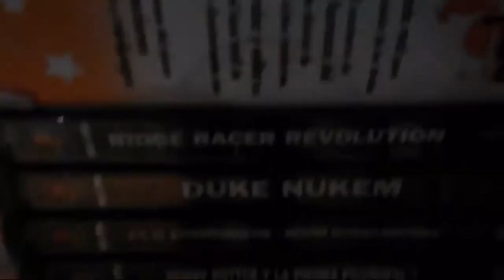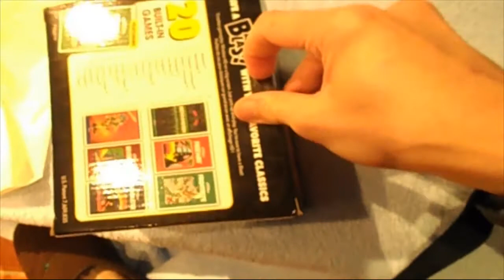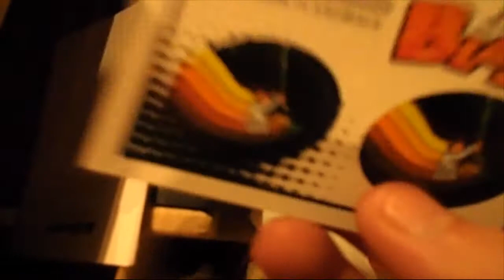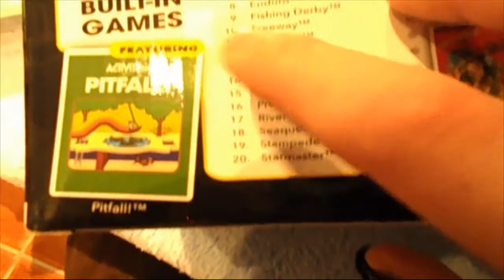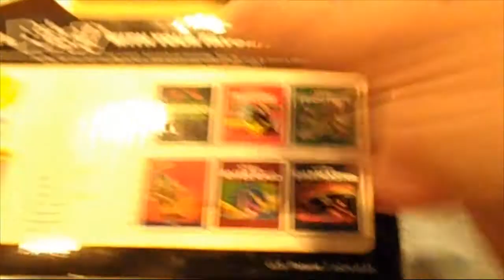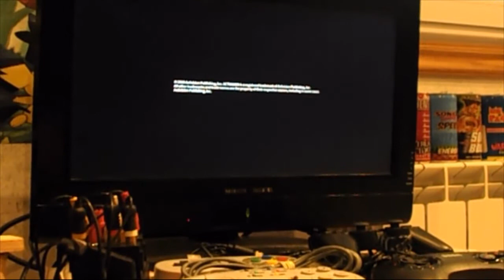Nuevas compras del verano del 2020 | Mecastix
Si son vídeos que tengo guardados pero bueno que mejor tarde que nunca así que disfruten del vídeo y nos vemos en el siguiente